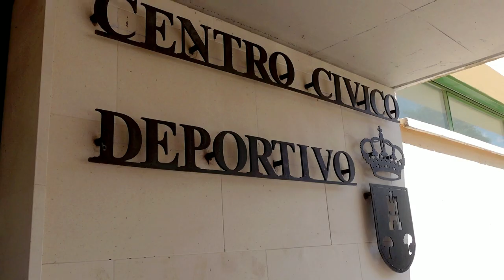MOBILIARIO PARA VESTUARIOS | Montaje taquillas metálicas, bancos de vestuario, cabinas fenólicas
Instalación de MOBILIARIO DE VESTUARIOS en un centro cívico deportivo en Valladolid.
Se ha realizado el diseño y montaje de TAQUILLAS DE VESTUARIO, BANCOS DE VESTUARIOS FENÓLICOS, CABINAS FENÓLICAS ASEOS, MOSTRADOR PARA GIMNASIO...etc.

¿Quieres equipar o reformar un vestuario? En Spacio somos fabricantes y distribuidores de MOBILIARIO DE VESTUARIOS DEPORTIVOS.
Más de 40 años haciendo realidad proyectos.

✅ Compara y encuentra más información sobre más proyectos que ha realizado nuestro equipo de montaje en distintas empresas: